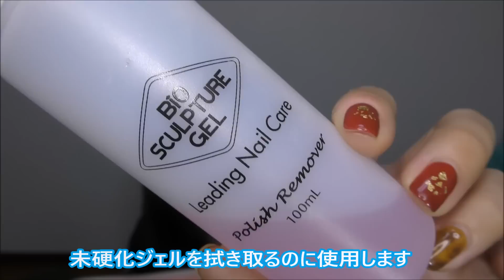【Nail】セルフジェルネイルに使ってる用品紹介！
こんにちは！わーるどりえたすです。
今日は自分でジェルネイルをするときに使用している用品をご紹介します！